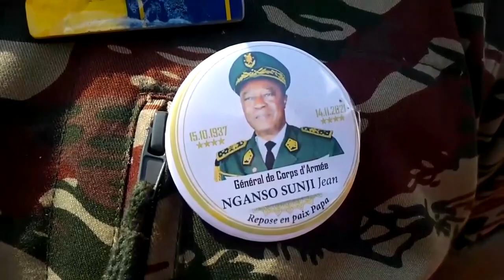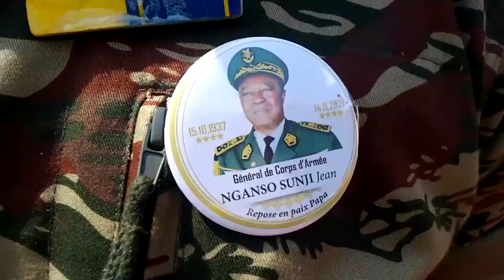OUEST : LE GÉNÉRAL NGANSO SUNJI JEAN REPOSE À BALENGOU